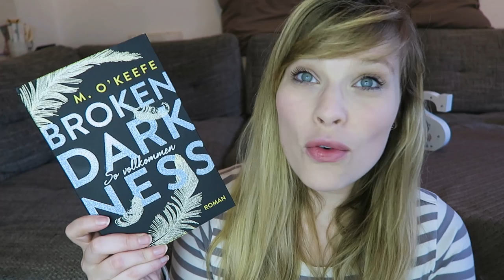Buchvorstellung // Broken Darkness - so vollkommen - M. O`Keefe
Broken Darkness. So vollkommen - M. O'Keefe

Ein Gratis Hörbuch von Audible:

- Werbung Ende -